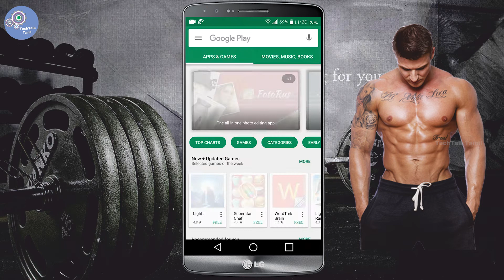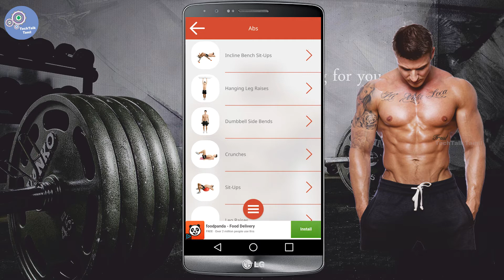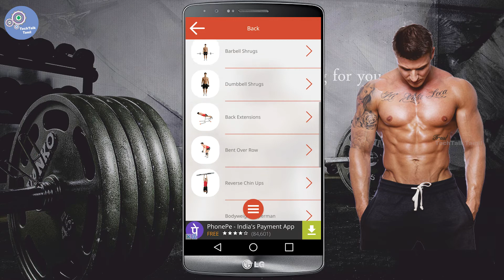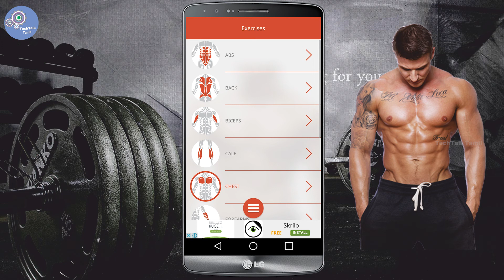Workout Fitness & Bodybuilding GYM Mobile App Easy Way in Tamil | CTech4Tamil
Hi Friends Fitness & Bodybuilding - This app will allow you to achieve great results, within a short period of time. This App allows you to create your own program that will fit your needs. In addition, Fitness & Bodybuilding is an extensive database of exercises for every muscle, with a detailed description and video for each exercise. Furthermore, our App provides workout plans for bodybuilding, powerlifting and fitness. Why pay for expensive instructors when you can do it yourself?